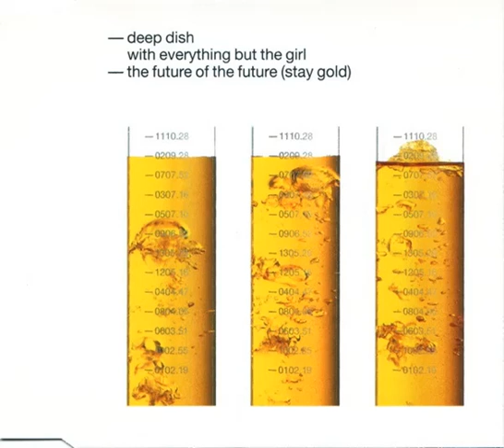Deep Dish - The Future Of The Future (David Morales Radio Edit) Deep Dish records 1998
Deep Dish - The Future Of The Future (David Morales Radio Edit)
Deep Dish records 1998